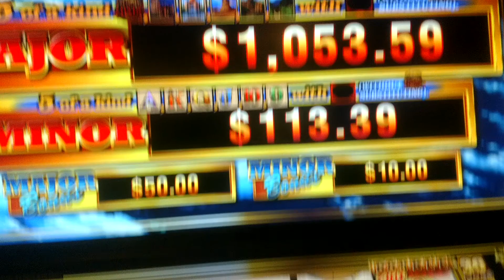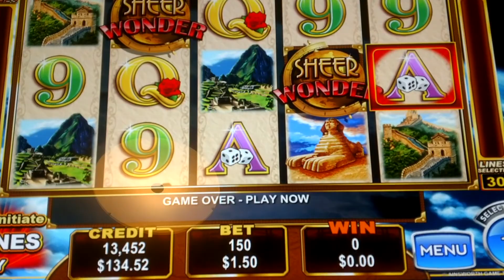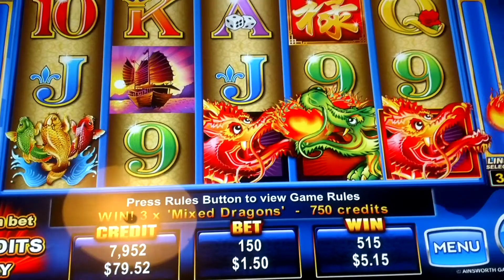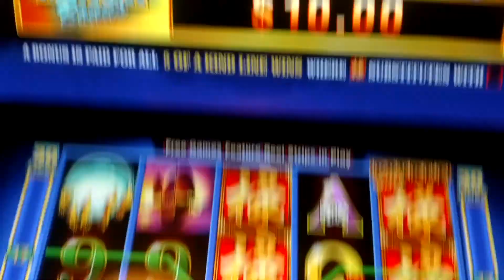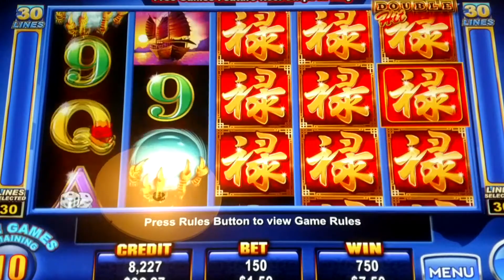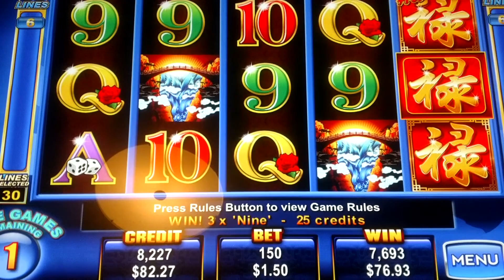Bonus on Sheer Wonder and Double Dragon